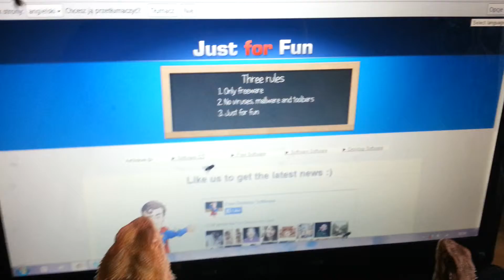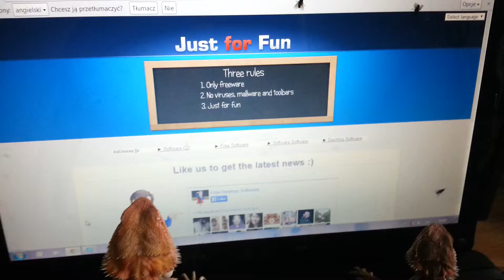Agama vs muchy